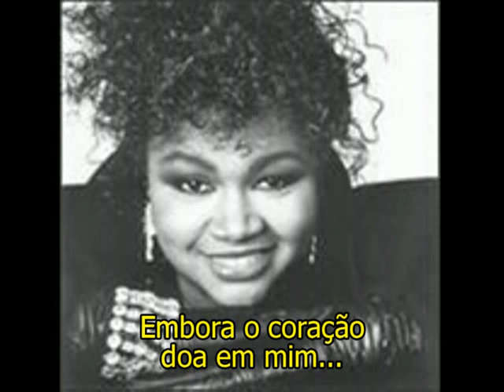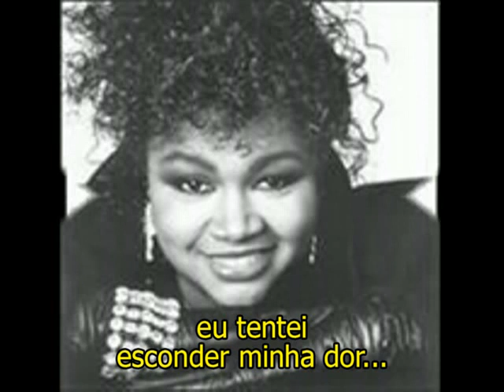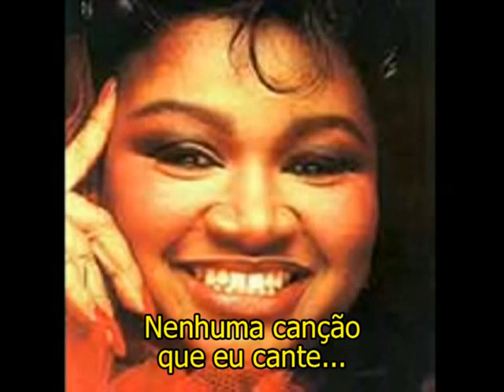Gwen Guthrie You Touched My Life TRADUZIDO